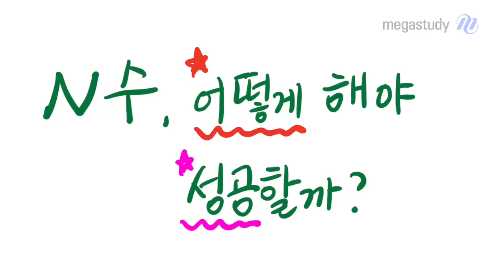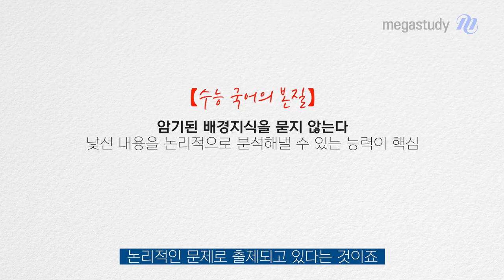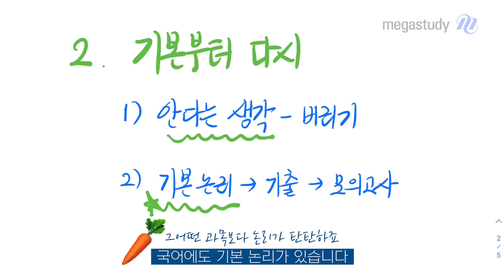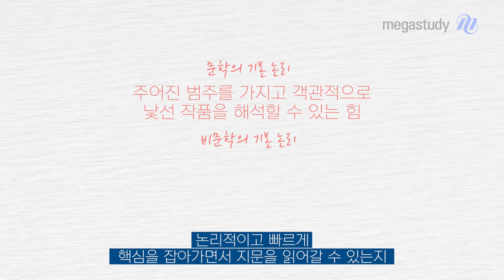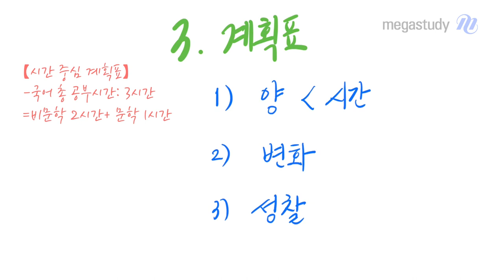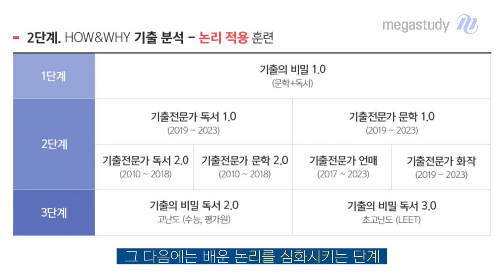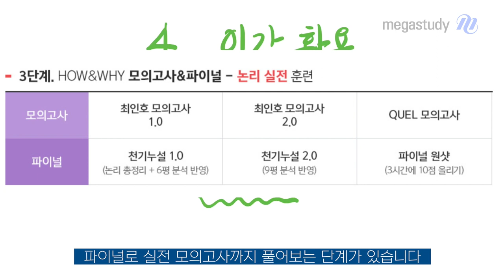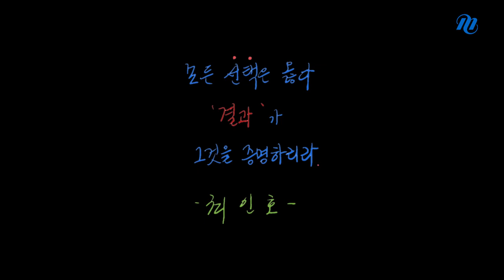[메가스터디] 국어 최인호쌤 - N수 어떻게 해야 성공할까?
더 높이 날아오르기 위해 용감하게 N수에 도전하는 친구들!

인호쌤이 N수생들은 어떻게 공부해야 하는지 알려 드릴게요!

반드시 성공하는 N수 공부 방법

1. 변화하라

 ▷ 공부법 : 양, 암기, 지식 보단 논리

 ▷ 자세 : 수동적이기 보단 주체적으로(탐구)

2. 기본으로 돌아가라

 ▷ 안다는 생각 버리기!

 ▷ 기본 논리 → 기출 → 모의고사

3. 계획표 짜는 방법

 ▷ 양보다는 시간 중심으로!

 ▷ 끊임없이 변화 주기!

 ▷ 성찰 : 자신을 돌아보는 거울로 삼기!

4. 인강 활용

 ▷ 반복 : 약점 파악 → 깨우치기

 ▷ 커리큘럼

5. 자신감 가지기

 ▷ 나도 1등급이 될 수 있다!

 ▷ 논리/탐구 중심으로 공부하며 즐기자!

힘들게 집 밖으로 나올수록

더 높이 날아오를 것이고, 반드시 원하는 목표를 이루게 될 것입니다.

늘 응원하겠습니다 :-)